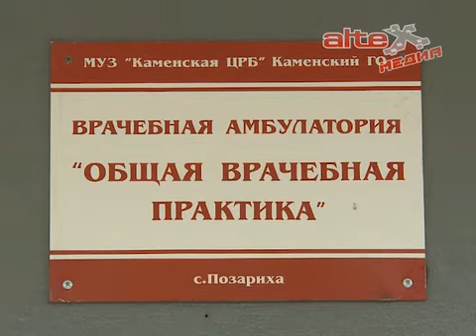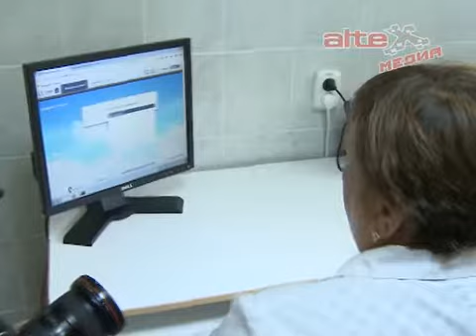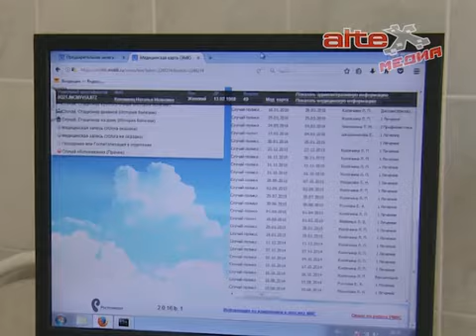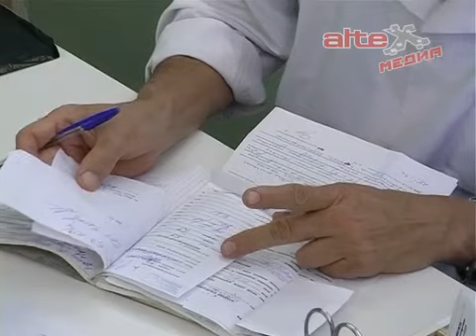Николай Никифоров дал высокую оценку свердловскому технопарку